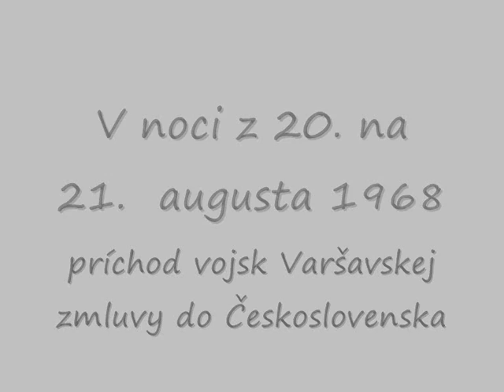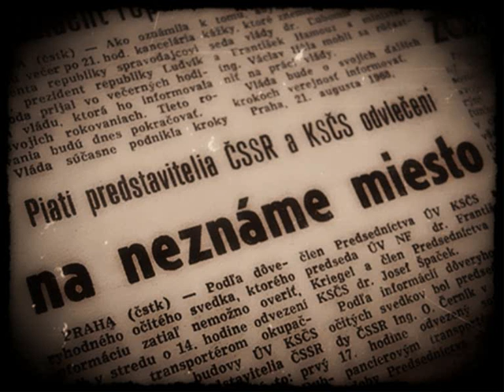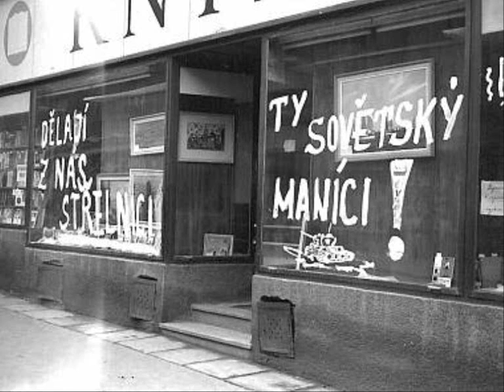Pražská jar 1968